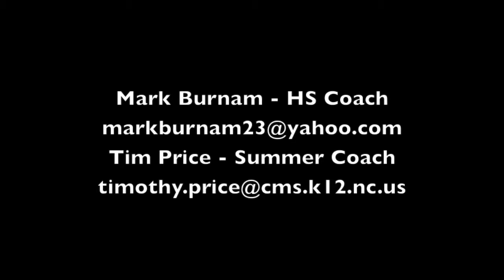Jacob Kaplan Lacrosse Highlight Film (Updated)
Jacob Kaplan Defenseman 2014. Recently transferred from Providence, HS to Charlotte Christian coached by Mark Burnam. Started Freshman and Sophomore year at Providence prior to transferring. His club team is Team Carolina, Elite coached by Tim Price.